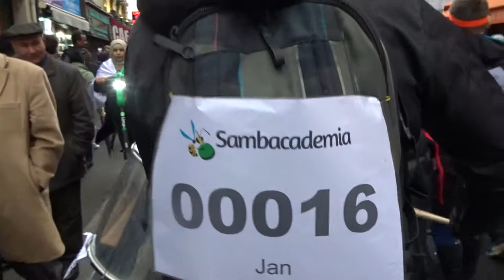Carnaval de Paris 3 mars 2019 carnaval No.8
* carnavalparis paris paris20e Le Carnaval de Paris 3 mars 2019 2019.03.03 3mars2019 3mars 2019 dimanche cortège musical costumé defile défilé dans les rues Place Métro Gambetta Paris 75020 Bd Ménilmontant Bd Villette Métro Belleville jusqu'à Place de la République Paris 75011
* carnavalparis villette carnaval paris paris20e promenade boeufgras La Promenade du Boeuf Gras
* parade carnival Le Carnaval de Paris 2019 3mars2019 dimanche cortège musical costumé défilé dans les rues Place Métro Gambetta Paris 75020 Bd de Ménilmontant Bd de Belleville Métro Belleville défilé vers la Place de la République Paris 75011